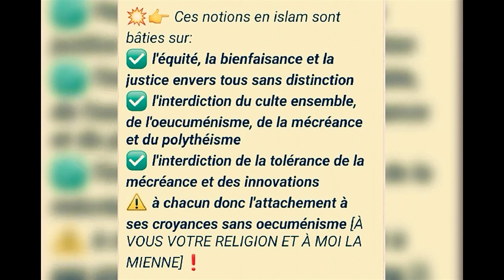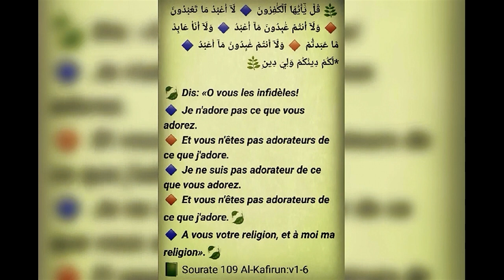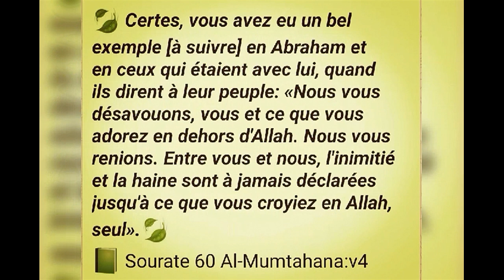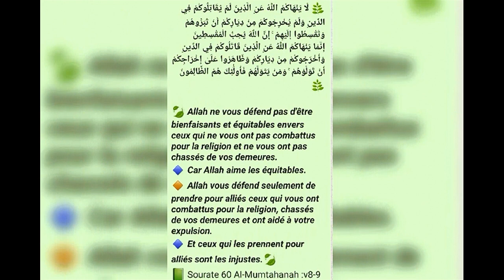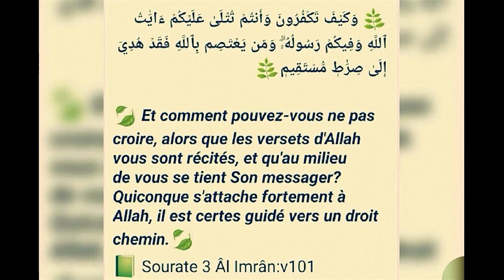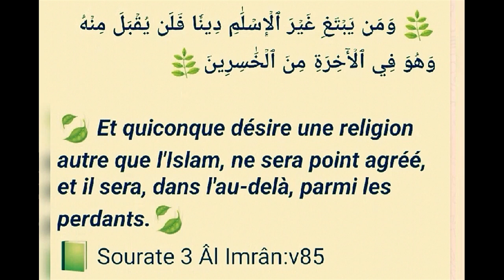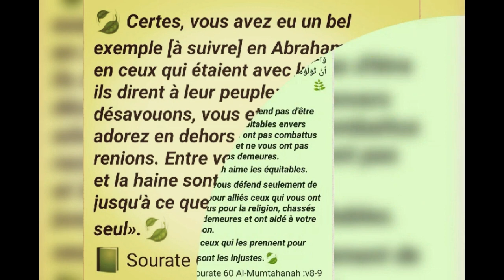01 LA NOTION DU VIVRE ENSEMBLE, TOLÉRANCE, AMOUR ET HAINE EN ISLAM, EN FRANÇAIS par Abû Abdallah YRN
🔵 *LA NOTION DU VIVRE ENSEMBLE, DE LA TOLÉRANCE, DE L'AMOUR ET DE LA HAINE EN ISLAM* [PREMIÈRE PARTIE 01]

⛳️ *Sermon du 02 Jumãda Al-Âkhir 1442 H | Vendredi 15 Janvier 2021 G*

🎙 _Par le frère Abû Abdallah Youssouf Ramadan Ntieche Al-Bâmouwnî_

🌏 _EN LANGUE *FRANÇAISE: 20 MIN 30SEC*_

🌐 _EN LANGUE BAMOUN: *16 MIN 01SEC*_

💥👉 _Ces notions en islam sont bâties sur:_
✅ _*l'équité, la bienfaisance et la justice envers tous sans distinction*_
✅ _*l'interdiction du culte ensemble, de l'oeucuménisme, de la mécréance et du polythéisme*_
✅ _*l'interdiction de la tolérance de la mécréance et des innovations*_
⚠️ _*à chacun donc l'attachement à ses croyances sans oecuménisme* [À VOUS VOTRE RELIGION ET À MOI LA MIENNE]_❗️

🌿 *قُلۡ يَٰٓأَيُّهَا ٱلۡكَٰفِرُونَ 🔹 لَآ أَعۡبُدُ مَا تَعۡبُدُونَ 🔸 وَلَآ أَنتُمۡ عَٰبِدُونَ مَآ أَعۡبُدُ 🔹 وَلَآ أَنَا۠ عَابِدٞ مَّا عَبَدتُّمۡ 🔸 وَلَآ أَنتُمۡ عَٰبِدُونَ مَآ أَعۡبُدُ 🔹 *لَكُمۡ دِينُكُمۡ وَلِيَ دِينِ*🌿

🍃 _*Dis: «O vous les infidèles!*_
🔹 _*Je n'adore pas ce que vous adorez.*_
🔸 _*Et vous n'êtes pas adorateurs de ce que j'adore.*_
🔹 _*Je ne suis pas adorateur de ce que vous adorez.*_
🔹 _*A vous votre religion, et à moi ma religion».*_🍃
📗 Sourate 109 Al-Kafirun:v1-6

🍀 *L'ISLAM EST:*
✅ _*LA SOUMISSION À ALLÃH PAR LE TAWHÎD,*_
✅ _*LA RÉSIGNATION À ALLÃH PAR L'OBÉISSANCE*_
✅ _*ET LE DESAVEU DU CHIRK ET LEURS AUTEURS*_

🌻 _Allâh dit à ce propos:_

🌿 *قَدۡ كَانَتۡ لَكُمۡ أُسۡوَةٌ حَسَنَةٞ فِيٓ إِبۡرَٰهِيمَ وَٱلَّذِينَ مَعَهُۥٓ إِذۡ قَالُواْ لِقَوۡمِهِمۡ إِنَّا بُرَءَٰٓؤُاْ مِنكُمۡ وَمِمَّا تَعۡبُدُونَ مِن دُونِ ٱللَّهِ كَفَرۡنَا بِكُمۡ وَبَدَا بَيۡنَنَا وَبَيۡنَكُمُ ٱلۡعَدَٰوَةُ وَٱلۡبَغۡضَآءُ أَبَدًا حَتَّىٰ تُؤۡمِنُواْ بِٱللَّهِ وَحۡدَهُۥٓ*🌿

🍃 _*Certes, vous avez eu un bel exemple [à suivre] en Abraham et en ceux qui étaient avec lui, quand ils dirent à leur peuple: «Nous vous désavouons, vous et ce que vous adorez en dehors d'Allah. Nous vous renions. Entre vous et nous, l'inimitié et la haine sont à jamais déclarées jusqu'à ce que vous croyiez en Allah, seul».*_🍃
📗 Sourate 60 Al-Mumtahana:v4

🌿 *لَا يَنْهَاكُمُ اللَّهُ عَنِ الَّذِينَ لَمْ يُقَاتِلُوكُمْ فِي الدِّينِ وَلَمْ يُخْرِجُوكُمْ مِنْ دِيَارِكُمْ أَنْ تَبَرُّوهُمْ وَتُقْسِطُوا إِلَيْهِمْ ۚ إِنَّ اللَّهَ يُحِبُّ الْمُقْسِطِينَ*
*إِنَّمَا يَنْهَاكُمُ اللَّهُ عَنِ الَّذِينَ قَاتَلُوكُمْ فِي الدِّينِ وَأَخْرَجُوكُمْ مِنْ دِيَارِكُمْ وَظَاهَرُوا عَلَىٰ إِخْرَاجِكُمْ أَنْ تَوَلَّوْهُمْ ۚ وَمَنْ يَتَوَلَّهُمْ فَأُولَٰئِكَ هُمُ الظَّالِمُونَ*🌿

🍃 _*Allah ne vous défend pas d'être bienfaisants et équitables envers ceux qui ne vous ont pas combattus pour la religion et ne vous ont pas chassés de vos demeures.*_
🔹 _*Car Allah aime les équitables.*_
🔸 _*Allah vous défend seulement de prendre pour alliés ceux qui vous ont combattus pour la religion, chassés de vos demeures et ont aidé à votre expulsion.*_
🔹 _*Et ceux qui les prennent pour alliés sont les injustes.*_🍃
📗 Sourate 60 Al-Mumtahanah :v8-9

🌿 *وَكَيۡفَ تَكۡفُرُونَ وَأَنتُمۡ تُتۡلَىٰ عَلَيۡكُمۡ ءَايَٰتُ ٱللَّهِ وَفِيكُمۡ رَسُولُهُۥۗ وَمَن يَعۡتَصِم بِٱللَّهِ فَقَدۡ هُدِيَ إِلَىٰ صِرَٰطٖ مُّسۡتَقِيمٖ*🌿

🍃 _*Et comment pouvez-vous ne pas croire, alors que les versets d'Allah vous sont récités, et qu'au milieu de vous se tient Son messager? Quiconque s'attache fortement à Allah, il est certes guidé vers un droit chemin.*_🍃
📗 Sourate 3 Âl Imrân:v101

⚠️ _*La religion agréée auprès d'Allâh est l'islam:*_

🌿 *وَأَنَّ هَٰذَا صِرَٰطِي مُسۡتَقِيمٗا فَٱتَّبِعُوهُۖ وَلَا تَتَّبِعُواْ ٱلسُّبُلَ فَتَفَرَّقَ بِكُمۡ عَن سَبِيلِهِۦۚ ذَٰلِكُمۡ وَصَّىٰكُم بِهِۦ لَعَلَّكُمۡ تَتَّقُونَ*🌿

🍃 _*«Et voilà Mon chemin dans toute sa rectitude, suivez-le donc; et ne suivez pas les sentiers qui vous écartent de Sa voie.» Voilà ce qu'Il vous enjoint. Ainsi atteindrez-vous la piété.*_🍃
📗 Sourate 6 Al-An'âm:v153

🌿 *إِنَّ ٱلدِّينَ عِندَ ٱللَّهِ ٱلۡإِسۡلَٰمُۗ وَمَا ٱخۡتَلَفَ ٱلَّذِينَ أُوتُواْ ٱلۡكِتَٰبَ إِلَّا مِنۢ بَعۡدِ مَا جَآءَهُمُ ٱلۡعِلۡمُ بَغۡيَۢا بَيۡنَهُمۡۗ وَمَن يَكۡفُرۡ بِـَٔايَٰتِ ٱللَّهِ فَإِنَّ ٱللَّهَ سَرِيعُ ٱلۡحِسَابِ*🌿

🍃 _*Certes, la religion acceptée d'Allah, c'est l'Islam.*_
🔹 _Ceux auxquels le Livre a été apporté* [Juifs et Chrétiens] *ne se sont disputés, par agressivité entre eux, qu'après avoir reçu la science. Et quiconque ne croit pas aux signes d'Allah... alors Allah est prompt à demander compte!*_🍃
📗 Sourate 3 Âl Imrân:v19

🌿 *وَمَن يَبۡتَغِ غَيۡرَ ٱلۡإِسۡلَٰمِ دِينٗا فَلَن يُقۡبَلَ مِنۡهُ وَهُوَ فِي ٱلۡأٓخِرَةِ مِنَ ٱلۡخَٰسِرِينَ*🌿

🍃 _*Et quiconque désire une religion autre que l'Islam, ne sera point agréé, et il sera, dans l'au-delà, parmi les perdants.*_🍃
📗 Sourate 3 Âl Imrân:v85